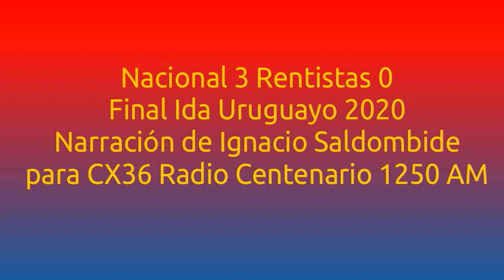Nacional 3 Rentistas 0 - Final Uruguayo 2020 (por Ignacio Saldombide)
Los goles del partido, por Ignacio Saldombide para CX36 Radio Centenario 1250 AM.